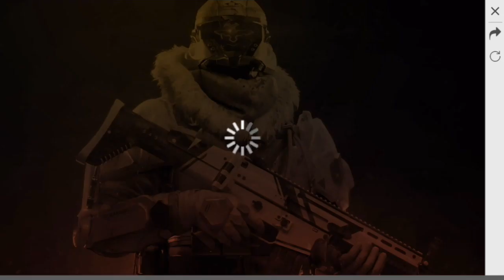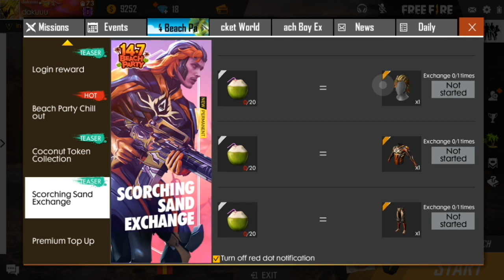Free Fire Summer Event How To Collect Coconut Token | Great mask Token And Get Bundle Free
Free Fire Summer Event How To Collect Coconut Token | Great mask Token And Get Bundle

TOPIC COVERED

1.free fire summer event full detail
2.free fire beach party event full detail
3.free fire beach party event hoe to collect swimming token & straw hat token
4.free fire beach party event collect unlimited swimming ring token
5.free fire collect straw hat token trick
6.free fire beach party event full detail
7.free fire new event
8.free fire beach boy event collect unlimited swimming ring token & straw hat token
8.how to find straw token 101% working
9.how to collect unlimited straw token 100% working
10.how to find straw token proof
11.straw token how to collect beach party event trick
12.free fire straw hat token collect trick
13.how to get straw hat token in game full proof free fire battleground summer event beach boy event
14.how to collect straw hat token beach boy event
15.how to find straw hat token beach boy event
16.how to collect unlimited straw hat token beach boy event summer event
17.how to find unlimited straw hat token trick
18.how to collect straw hat token unlimited

Hey guys welcome to our channel gameflame and in this channel you see free fire unlimited videos example how to get free diamond emotes free fire news free fire tips and tricks etc.😋😊

Name :- Game Flame💪
Host :- Anurag💪
Content:-Free Fire💪

About Me😎

Name:- Anurag
Age :- 18
Hobby:- Mujhe Bhi Nhi Pta😞
Dream:- Silver Play Button Mil Jaye Bas😁

Buddy

in 🇮

💓SUPPORT💓

💓DIL SAI GAMEFLAME